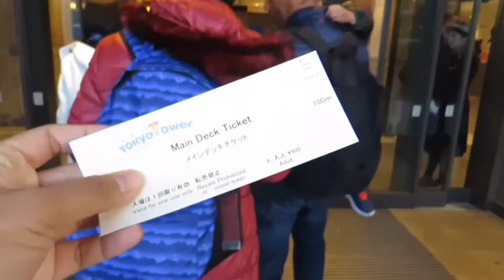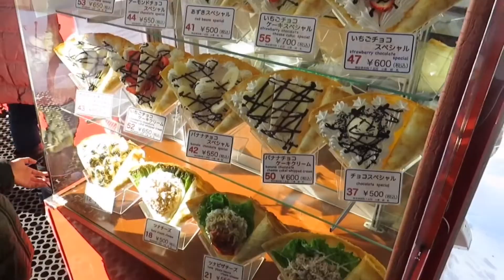VLOG | JAPAN TRIP (Last Ep)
Hello guys!!!